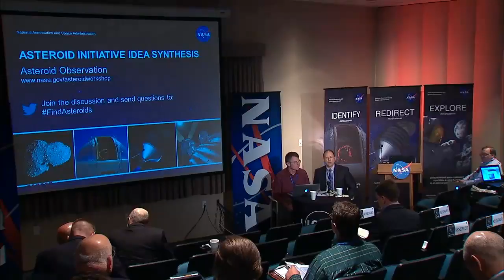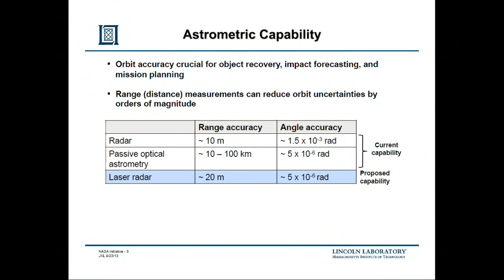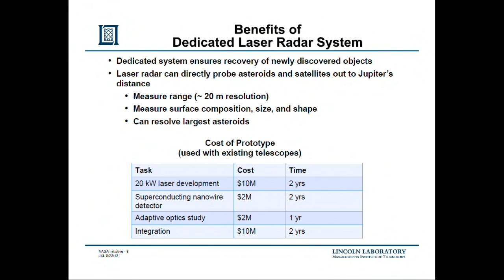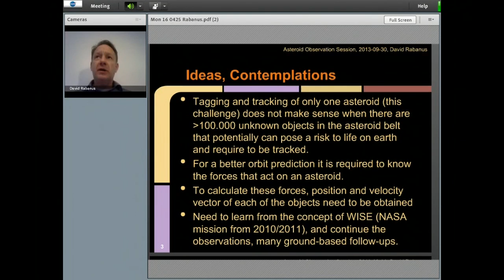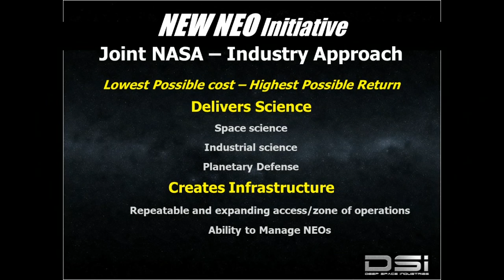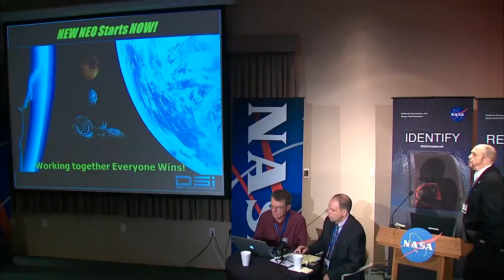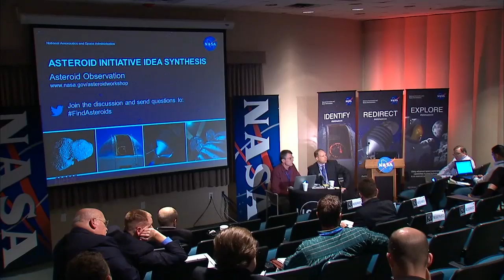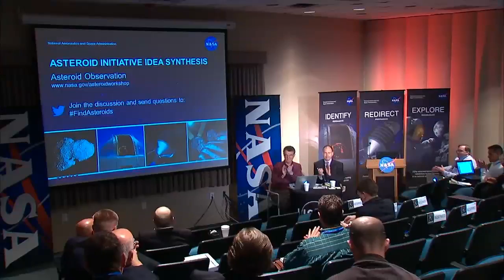Asteroid Initiative Workshop -- Asteroid Redirection Systems (Part 3 of 3)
NASA TV coverage of the asteroid redirection systems session of the NASA-hosted public workshop at the Lunar and Planetary Institute in Houston to examine 96 of the ideas submitted to the recent Request For Information on ways to accomplish the agency's asteroid initiative.